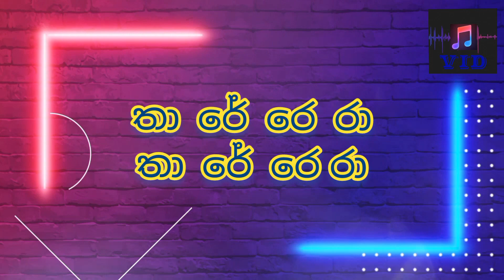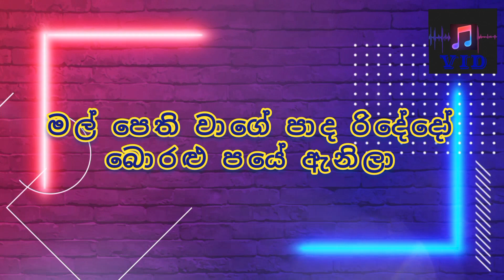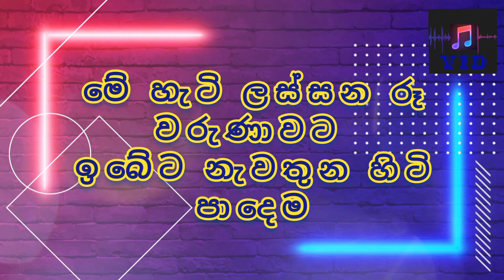Dasama Riddana(Original)|Karaoke| @Rookantha#Nelu|VID Music